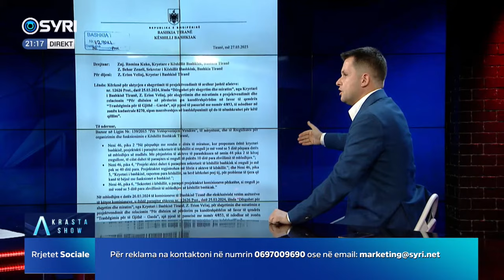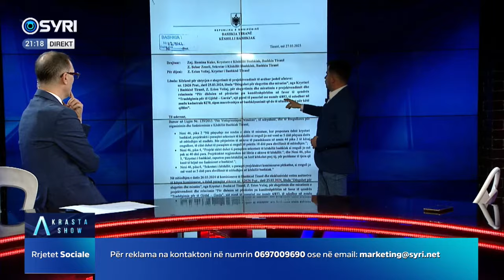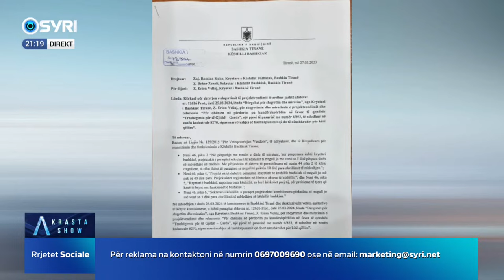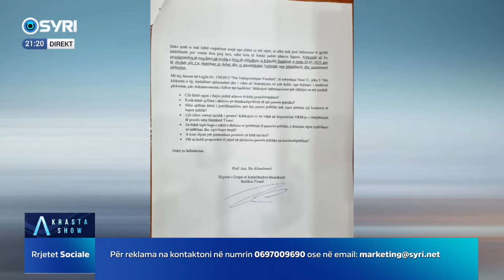Ilir Alimehmeti në - AShow - Krasta (09.04.2024)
Të ftuar: Ilir Alimehmeti, Ylli Manjani, Dorjan Teliti, Ema Bushati dhe Andi Mustafaj